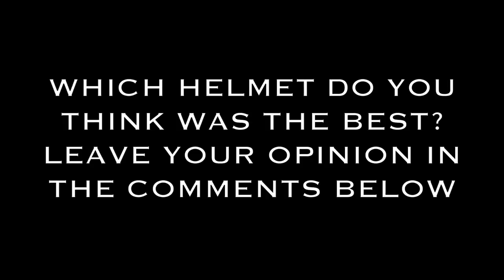NFL Helmet Design IDEAS For All 32 NFL Teams (PART 5 OF 6)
Here's my FINAL video about NFL helmet designs, which one was your favorite? Song is Aries by Pharrell Williams